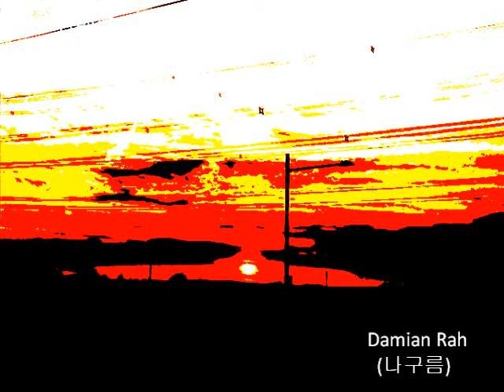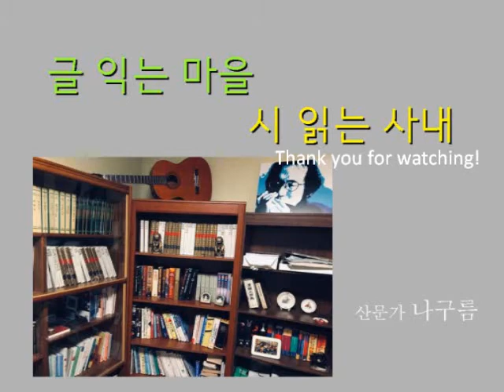Prelude No. 3(Homage to Bach) Heitor Villa-Lobos played by Damian Rah(나구름)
Prelude No. 3(Homage to Bach)
Heitor Villa-Lobos
played by Damian Rah(나구름)
on Vincente Carrillo guitar (Rio)